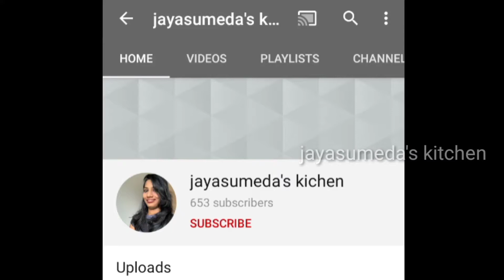రెస్టారెంట్ స్టైల్ గోబీ65 | Restaurant Style Gobi 65 In Telugu | Gobi 65 Recipe In Telugu